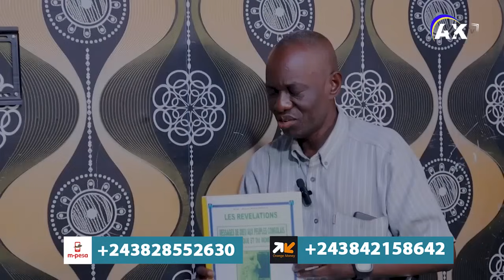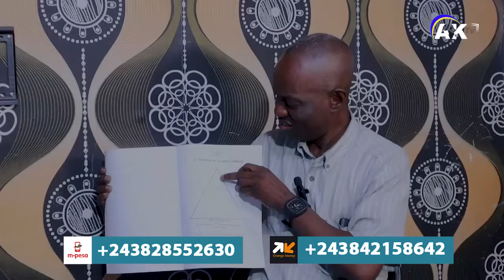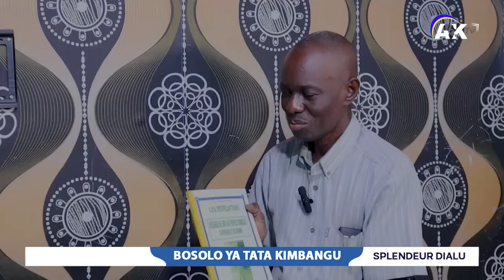SOMO TROP PAPA NA BISO OYO AMONI NZAMBE NA MISO NZOTO MALILI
AFRICA KIMBANGU TV